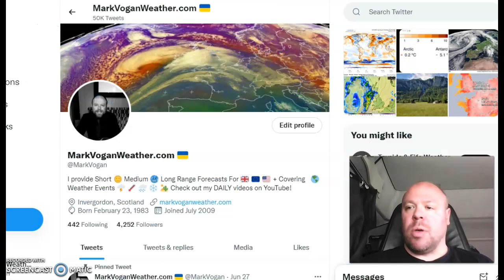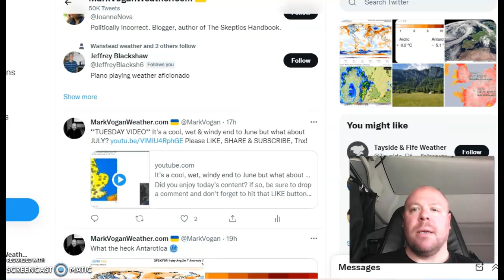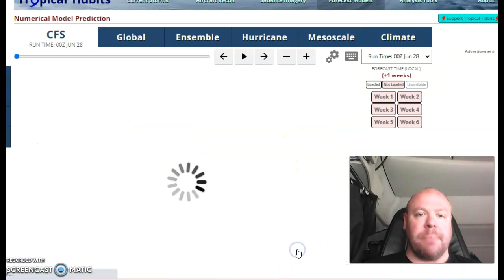GWR Ed 3: What the heck is going on down in Antarctica?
Thanks to clicking on the 3rd edition of the GLOBAL WEATHER REPORT!